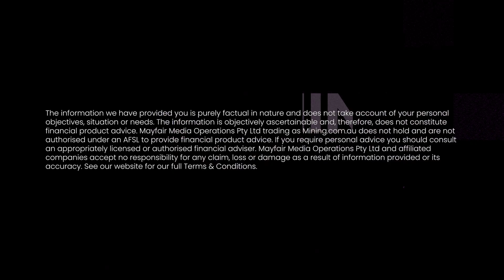Exploring Queensland’s uranium frontier with Antares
Join us as we speak with Johan Lambrechts, CEO of Antares Metals (ASX:AM5), to explore the latest updates on the B8A uranium prospect in Queensland and discuss the company’s field strategy, high-grade discoveries, and upcoming exploration plans.

🔑 Key topics discussed:
Updates on the B8A uranium prospect and other targets.
Plans for first full field season and ground-truthing multiple prospects.
Insights on strategic exploration for uranium and copper in Queensland.

About the guest and company:
Johan Lambrechts brings extensive expertise to Antares Metals, an exploration and development company focused on discovering and advancing uranium and copper projects in Queensland, Australia. The company is committed to a methodical, sequential exploration strategy to maximise value for shareholders.